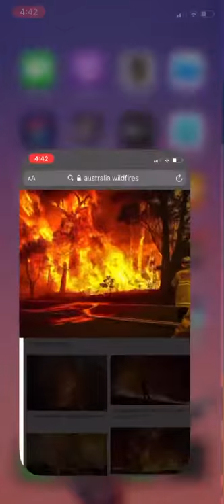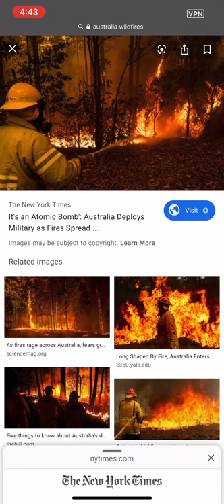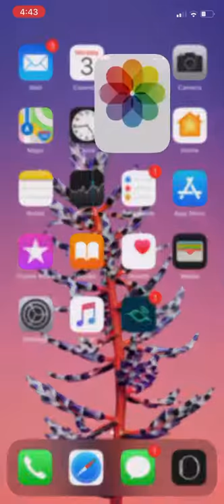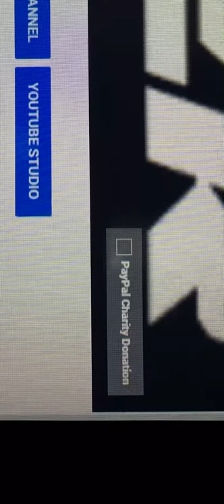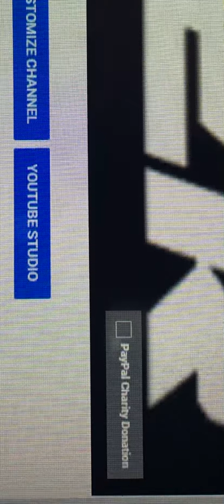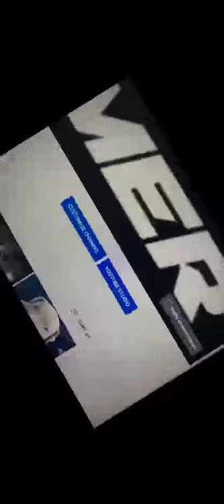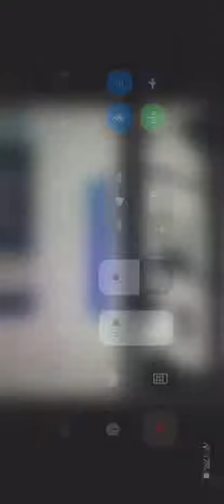*How To Save The World* (BEFORE ITS TO LATE)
Our goal is $100 to donate to the charity’s lets do this, ONLY YOU can change the future

mr.beast saveAustralia savetheworld thinkgreen.